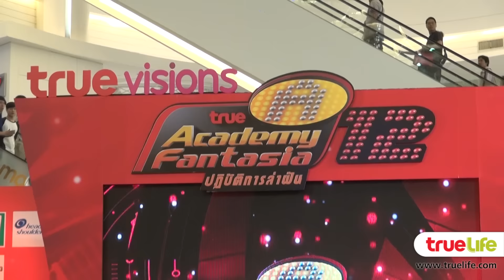Scoop : งานแถลงข่าวเปิดตัว True AF12 รายการเรียลริตี้อันดับ 1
แถลงข่าวเปิดตัวรายการ “ทรูเอเอฟ 12″ พร้อมจับหมายเลข V นักล่าฝัน ทั้ง 12 คนตัวจริง อย่างเป็นทางการ ท่ามกลางครอบครัว แฟนคลับ และสื่อมวลชนที่ให้ความสนใจกันอย่างคับคั่ง เต็มพื้นที่ ลานแฟชั่นฮอล์ สยามพารากอน

ติดตามรายละเอียด และภาพของเหล่านักล่าฝัน AF12 ได้ที่นี่